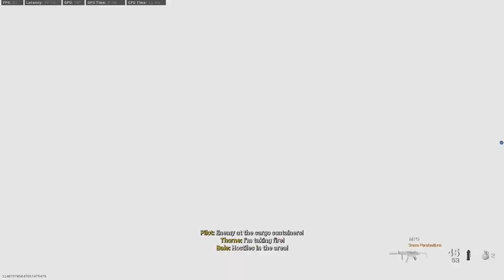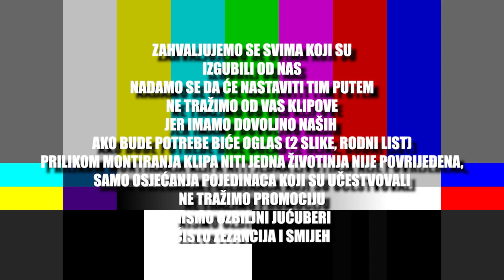CEPS MOMENTI EPIZODA #4 Call of Duty Modern Warfare BALKAN EDITION + CLAYMORE SPECIAL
Avanture klana Ceps u CoDu